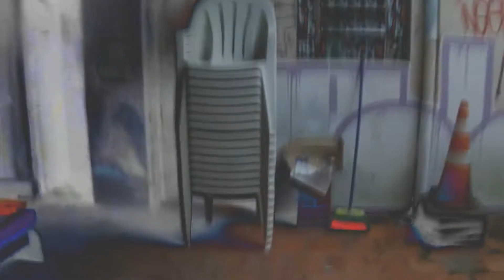Electric Light Pulp - Nearly Awake on The Analogic Universe (Official Video)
Quinta faixa do EP "In Reverse" lançado em dezembro de 2016.
Acompanhe a página do Electric Light Pulp e do Lofi In High nas mídias e faça download grátis de todas as músicas.